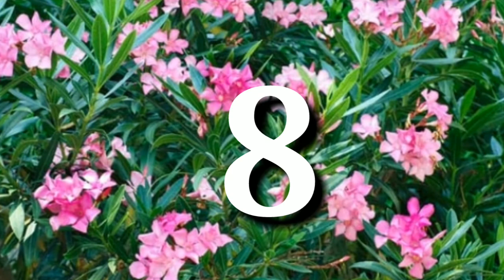Top 10 Most Poisonous Household Ornamental Plants that You Should Have to Know